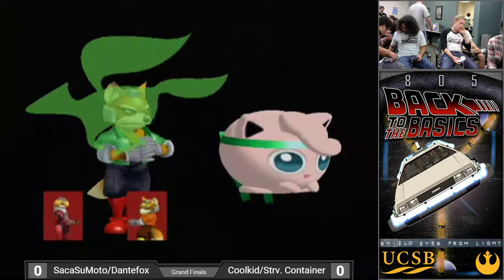BttB: Coolkid & Starving Container vs SacaSuMoto & Dantefox Teams GF